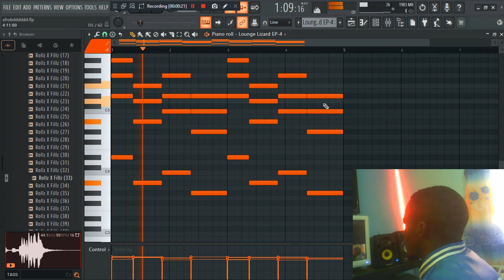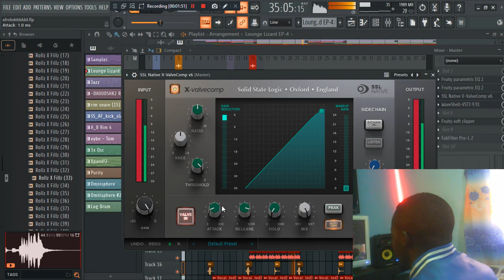making a free Afrobeat instrumental